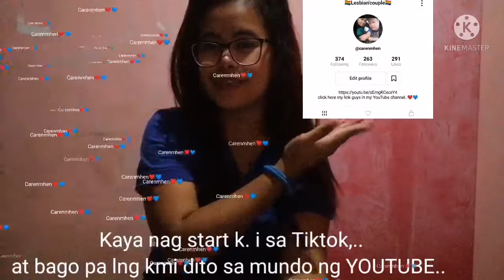LDR DIN BA KAU? 9 MONTHS OF LOVE | STAY STRONG MGA KA LDR TULAD NAMIN | LESBIANCOUPLE | LGBT